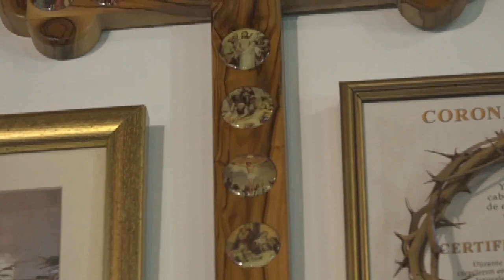NOVENA A LA DIVINA MISERICORDIA 2023 // DIA 8